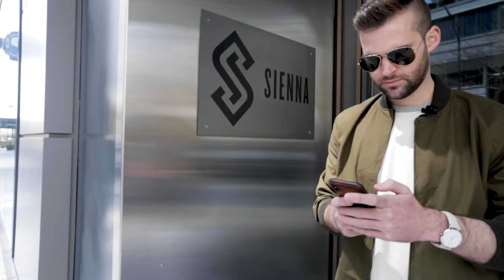Sienna Apartments for Rent in Downtown Chicago, IL | Luxury Chicago Rentals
Chicago, IL Real Estate Agent, Matt Engle, from Fulton Grace Realty takes you on a tour of downtown Chicago, IL Luxury Rental building, Sienna. Sienna Apartments has 50 luxury apartment units for rent. There are 1 and 2 bedroom luxury apartments for rent available. Contact downtown Chicago's best real estate agents, at FultonGrace.com.